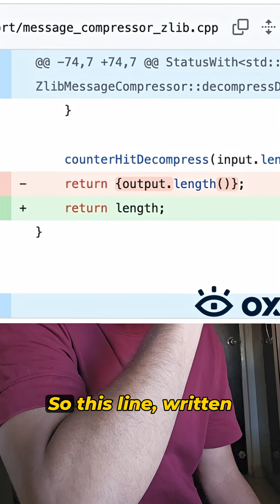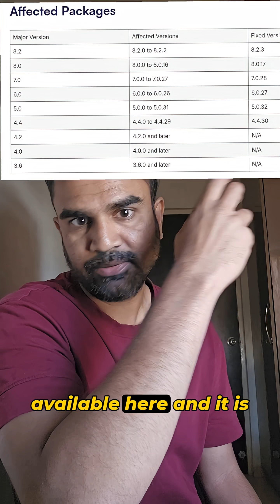MongoDB CVE Mongobleed explained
Overview
A flaw in the zlib library enables attackers to leak information from MongoDB servers, the attacker can send the payload, without authentication, as the bug is exploited on the network level.

Any server with a publicly exposed MongoDB port for MongoDB servers within the affected versions list, and also private servers where attackers might reach through lateral movement.

What is the potential damage
Attackers can exploit this to extract sensitive information from MongoDB servers, including user information, passwords, API keys and more. Although the attacker might need to send a large amount of requests to gather the full database, and some data might be meaningless, the more time an attacker has the more information could be gathered.

Recommended Actions
Immediate Actions:

If you have a publicly exposed MongoDB server within the affected packages – update immediately to the fix version
Close ports that are not in use that might be used by attackers to send direct network requests to the MongoDB server
If possible – disable zlib compression in your se